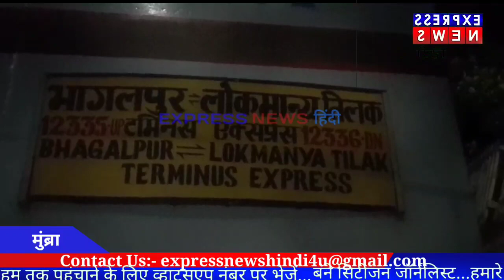12335 एक्सप्रेस के लोको पायलट की सतर्कता से टाला बड़ा हादसा।।सैकड़ों पैसेंजर की बचाई जान।।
मुम्ब्रा मार्केट फ़ास्ट रेल्वे लाइन पर एक बड़ा हादसा होते होते टल गया।। रेलवे ट्रेक पर पेड़ गिरा हुआ था तभी भागलपुर लोकमान्य एक्सप्रेस जो भागलपर से मुम्बई आ रही थी ।। भागलपुर लोकमान्य एक्सप्रेस ये ट्रेन अभी मुंब्रा पहुंची हिन्दी की ड्राइवर की सूझबूझ काम आई और समय रहते ट्रेन को एमरजेंसी ब्रेक लगा कर रोक दिया ।।हालांकि इसके बावजूद इन्जन सहित दो से तीन डब्बे पेड़ के ऊपर से पार हो गए गनीमत रही की इस दौरान ट्रेन पटरी से नही उतरी वरना एक बड़ा हादसा हो सकता था ।।ये हादसा रात तकरीबन 9 बजे के आसपास बताया जा रहा है ।।मिली जानकारी के मुताबिक पारसिक टनल के नजदीक एक पेड़ बारिश की वजह से ऊपर से नीचे रेलवे ट्रेक पर आ गिरा था और तभी भागलपुर लोकमान्य एक्सप्रेस आ पहुंची, मौके पर रेलवे पुलिस दमकल बिभाग की टीम पहुची और पेड़ के टहनियों को काट कर हटाया गया करीब 1 घंटे बाद ट्रेन मुम्बई की दिशा में रवाना हो गई।।